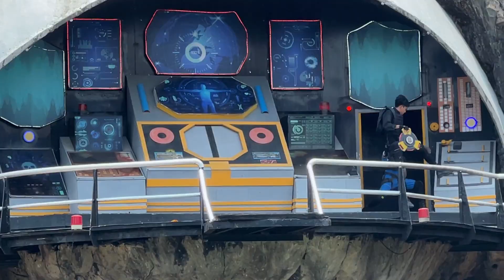Thailand Trip EP24 SpywarShow Aoo Live Cinema Dekhta hu Bangkok me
🚗¸„.-•~¹°”ˆ˜¨ 🆃🅸🅼🚗¸„.-•~¹°”ˆ˜¨ 🆃🅸🅼🅴2🅴🆇🅿🅻🅾🆁🅴🅴 ✼

                                                 ılılıll * FOLLOW ME ON *llılılı

                                                ılılıll * Gadgets I Use *llılılı

★Mini Tripod

Please do comment if you are reaching first time to my channel. 😊

★★★★★★★★★★★★★★  Love You My Precious YouTube Family. ★★★★★★★★★★★★★★
★★★★★★★★★★★★★★★  KEEP LOVING, KEEP SUPPORTING.  ★★★★★★★★★★★★★★★

1.  AUDIO CREDITS
Video Link:    • Sappheiros - Awake (Vl...

2.

Music inspiring Indie by infraction

★★★★★★★★★★★★★★★★★★   TIME2EXPLORE 2.0★★★★★★★★★★★★★★★★★★★★
                                 ★★★★★★★★★★★  THANKS. ★★★★★★★★★★★🅴2🅴🆇🅿🅻🅾🆁🅴🅴 ✼